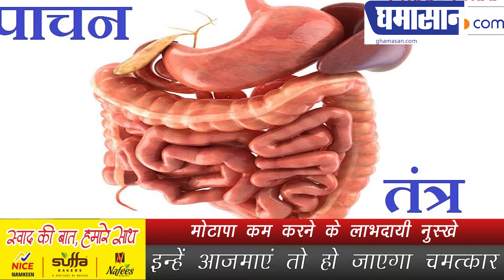मोटापा कम करने के लाभदायी नुस्खे | How to Remove Weight [ HINDI ] | Ghamasan Health